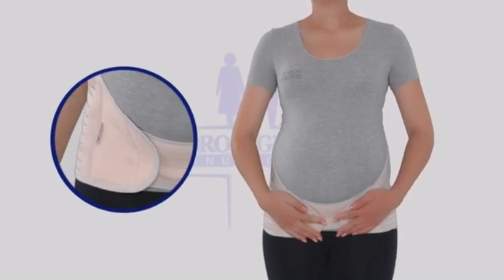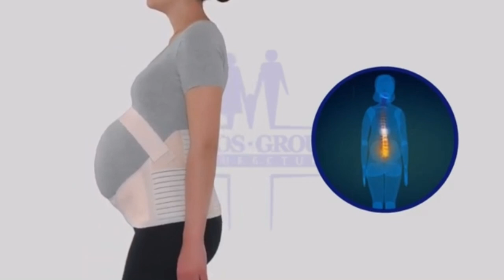ორსულობის და მშობიარობის შემდგომი ქამრები - რა უნდა გავითვალისწინოთ?